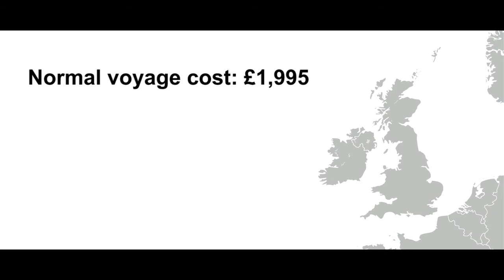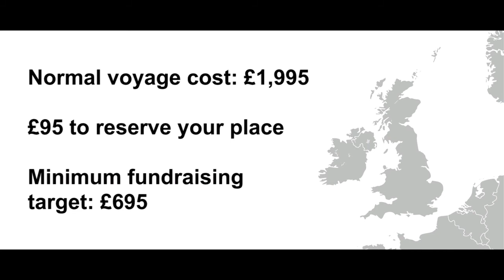Lord Dannatt's Round Britain Challenge 2018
In Summer 2018, the Jubilee Sailing Trust are sailing around the UK calling in at the 4 capital cities, in commemoration of 100 years since the end of WW1.

On board the STS Lord Nelson, one of the only tall ships in the world that's fully accessible, spaces are open to Cadets and Servicemen to join the crew for an epic adventure.